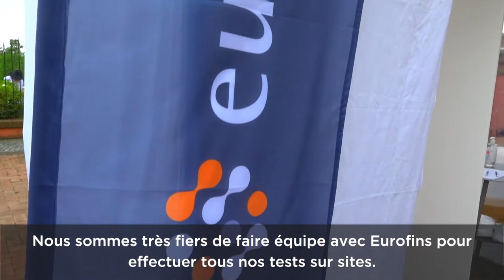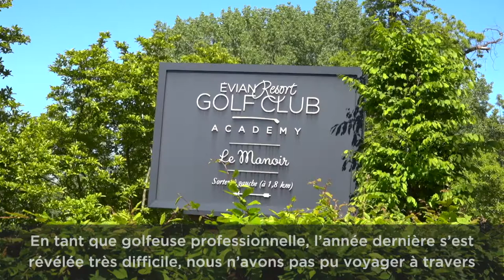LET partners with Eurofins for COVID-19 testing